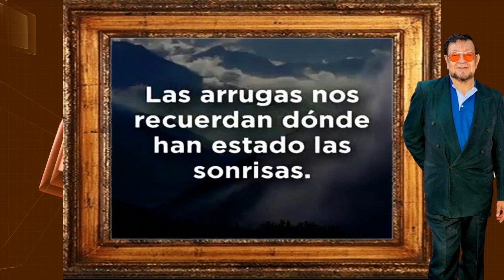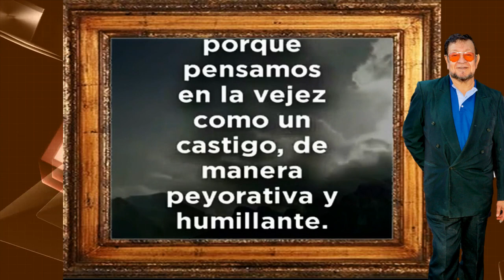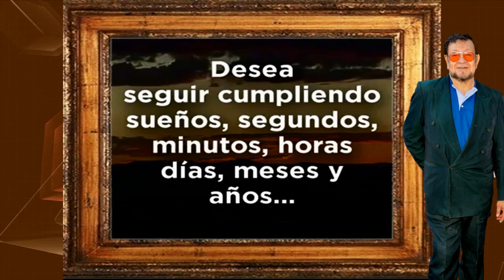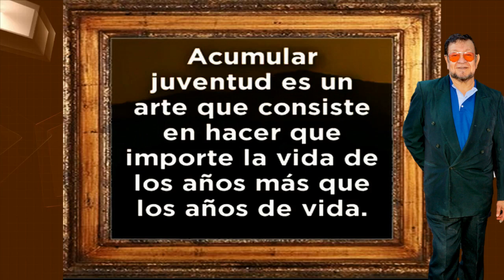UN REGALO DE VIDA.